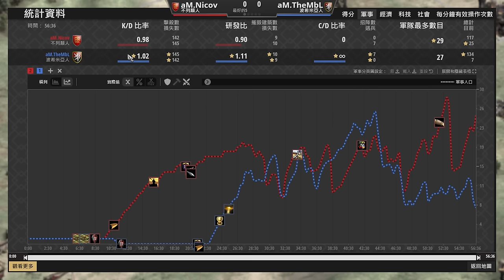【世紀帝國2決定版】波希米亞黑跳城戰車戰術！不列顛只靠長弓及投石車就能擋下嗎？MBL天梯對決Nicov｜波希米亞 vs 不列顛